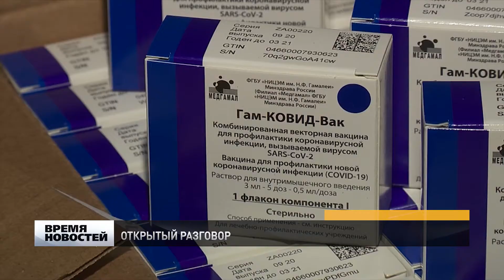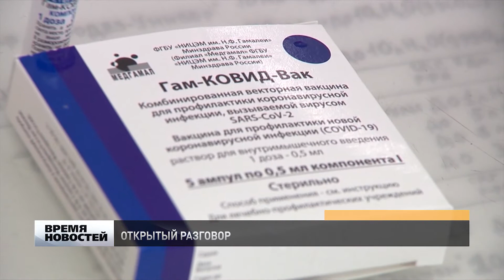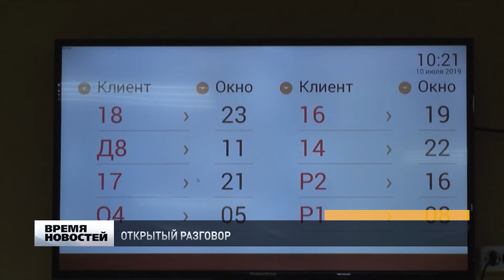Итоги прямой линии Президента РФ Владимира Путина